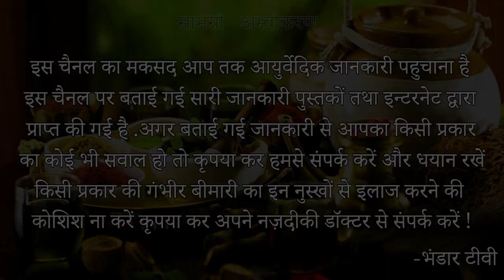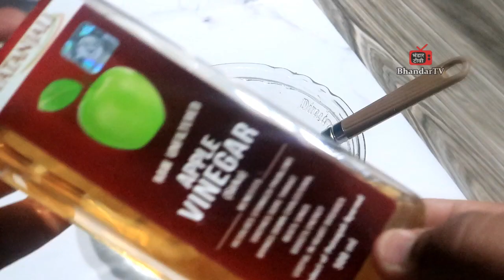इस तेल को रोज़ 10 मिनट लगाया और बाल 20 इंच तक लम्बे हो गए | Homemade Natural Hair Oil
आज के इस विडियो में मैं आपको बताने जा रहा हूँ कीइस तेल को रोज़ 10 मिनट लगाया और बाल 20 इंच तक लम्बे हो गए | Homemade Natural Hair Oil अगर आपको यह विडियो पसंद आये तो इस विडियो को लाइक ज़रूर करें .

बालों के लिए प्रोडक्ट :
1.Haifall Problem
2.Hair Regrowth
3.Long Hair
OILY SKIN के लिए प्रोडक्ट  :
1.Soul Tree Nutgrass Face Wash
2.Clean & Clear Oil Control Cleanser
3.Lakme "Fairness Face Wash"
4.Garnier Men
DRY SKIN के लिए प्रोडक्ट :
1.Himalaya Aloe Vera Face Wash
2.Natural Vibrancy Facial Cleanser "All Skin types"
3.Nivea Men Original Moisturizing Face Wash
4.Foaming Face Wash {All Skin Types}
RECOMMENDED HEALTH PRODUCTS :
1.Apple Cider Vinegar
2.Hair conditioner
3.Best Shampoo
4.Beard Oil
5.Hair Dryer
7.Aloevera Gel